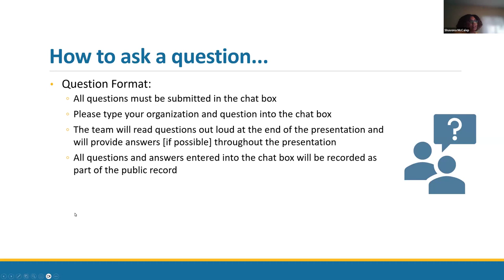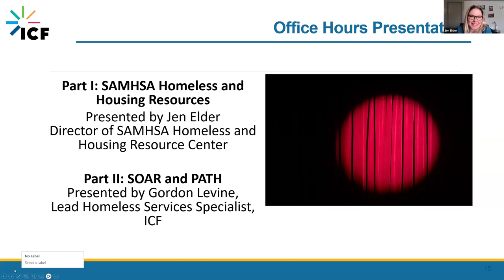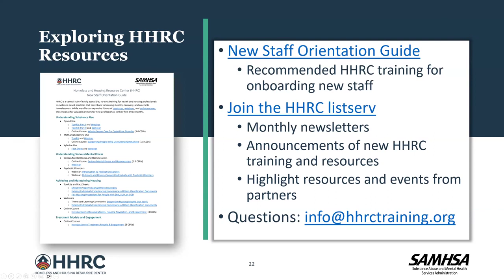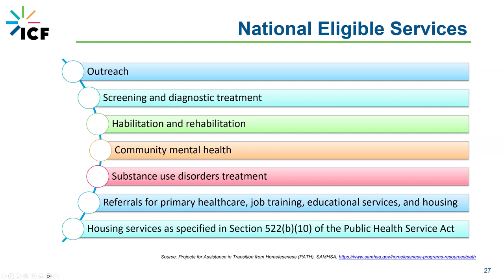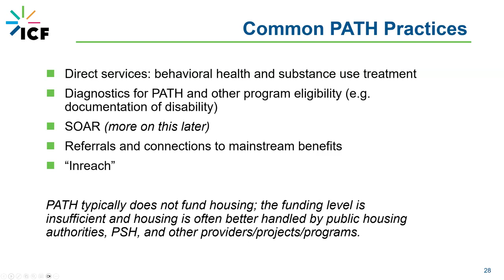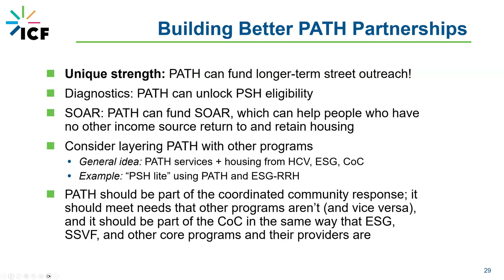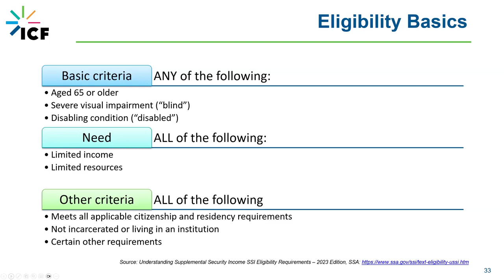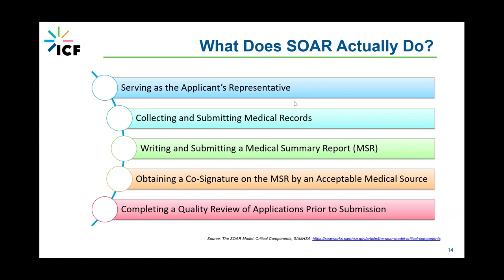SAMHSA HHRC, PATH, and SOAR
This Office Hours presentation features information from SAMHSA about the Homeless and Housing Resource Center, PATH, and SOAR programs for 2024.